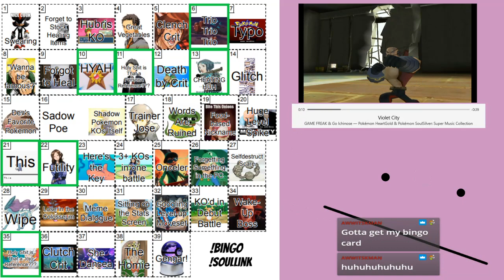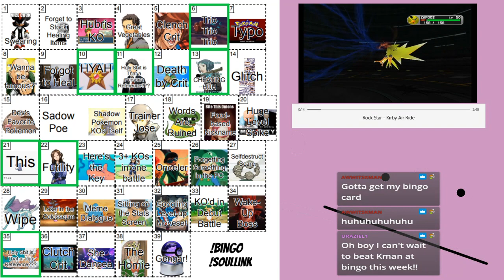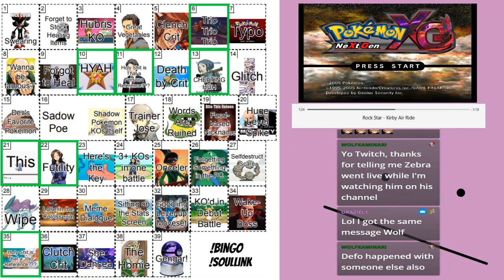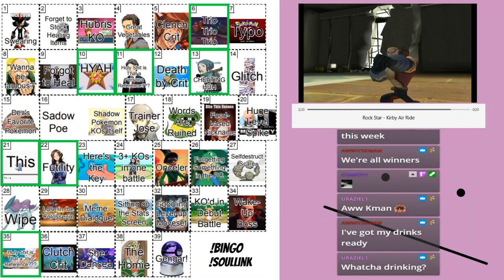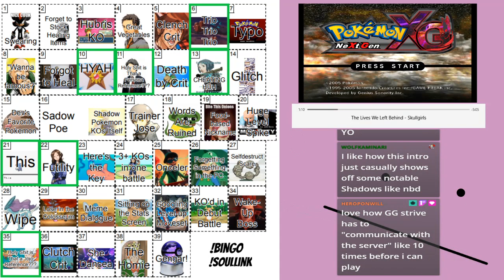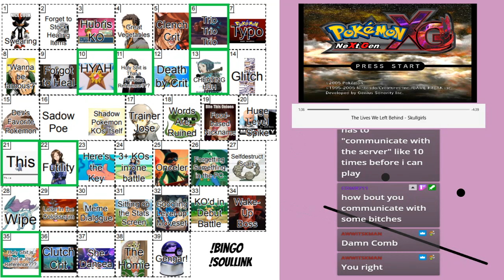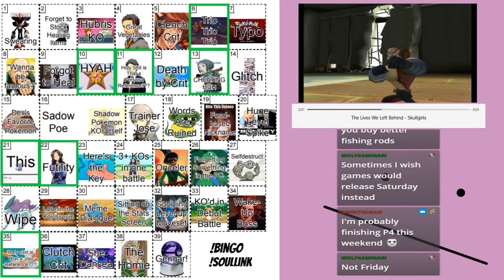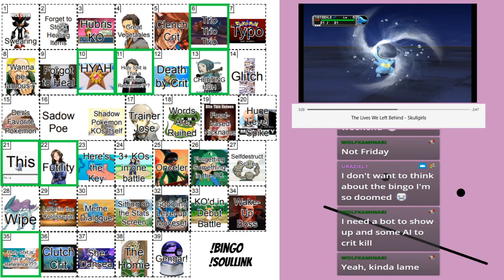Pokemon XG (Part 3): Rainbros 6